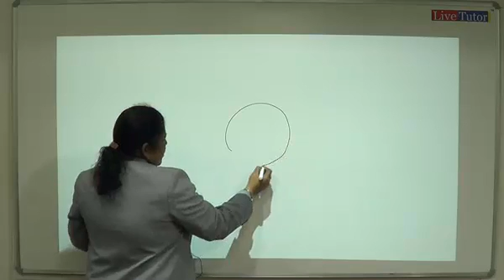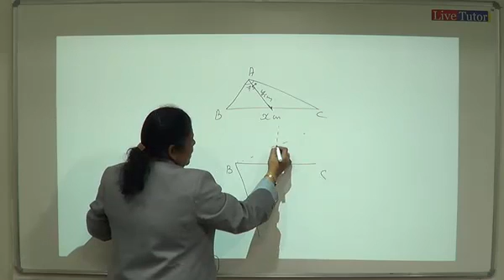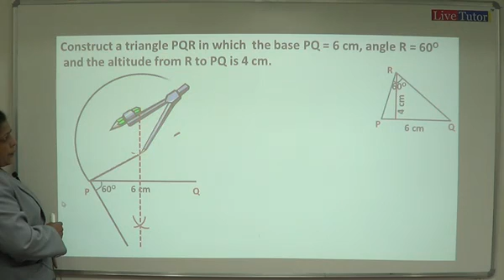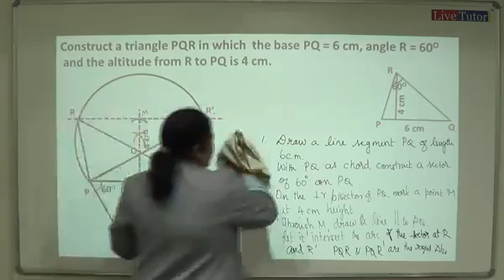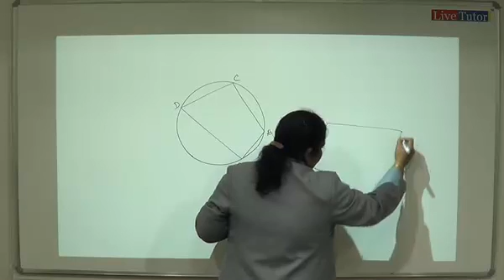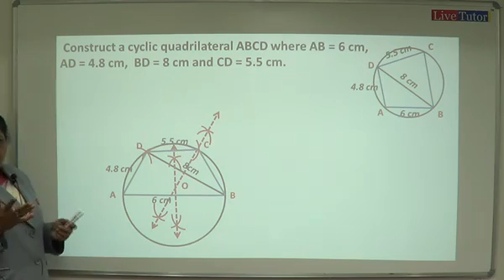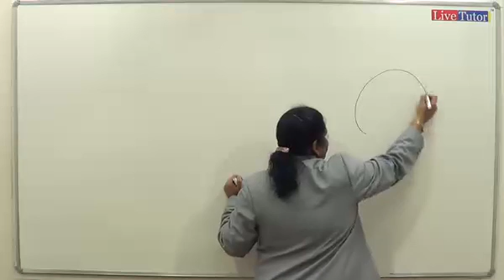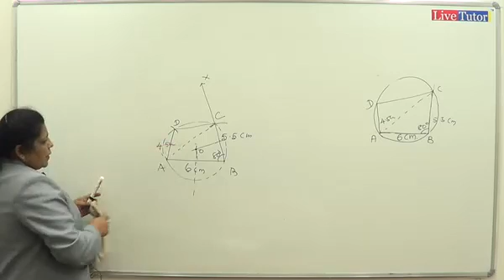10th Maths Kanthamani 10122013